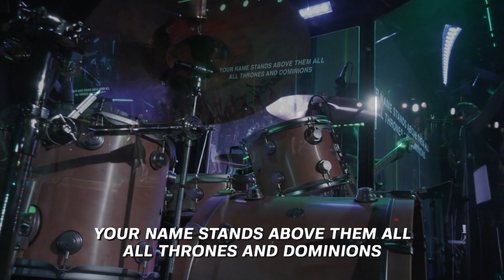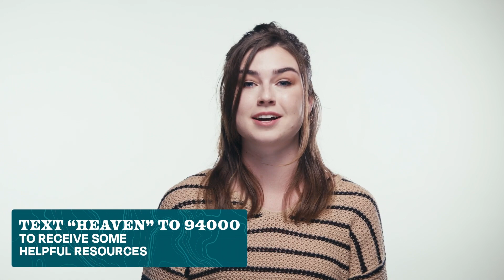Sunday, April 30, 2023: “The Chosen: Redeemed Again (Part 3: Mary Magdalene)”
Are you NEW to Fellowship Church?

NEXT STEPS
Have you made a decision to follow Jesus? You may be wondering what’s next on your journey, and we want to help! Let us guide you to your next steps in your walk with Christ

ABOUT FELLOWSHIP CHURCH
Sundays at Fellowship are an opportunity for you and your family to connect with God and live the best life you can. We don't judge, we help people win. Our hope is that your journey will include joining us in person here in Grand Junction, Colorado, or joining us

These clips do not belong to us. They belong to Angel Studios and you can watch all 3 seasons of The Chosen on their website or The Chosen app!